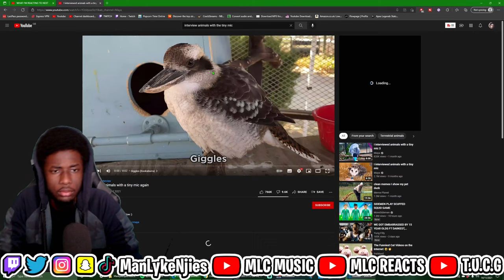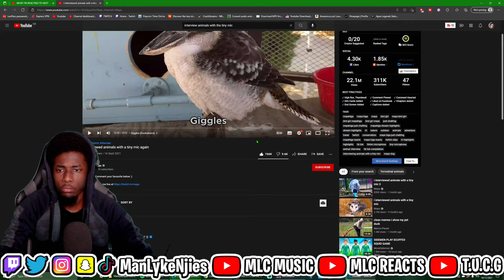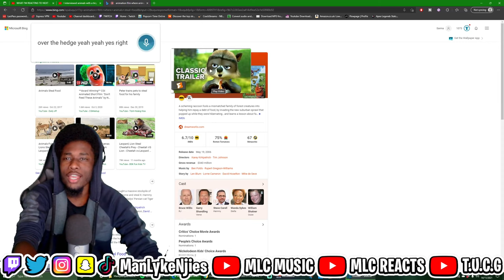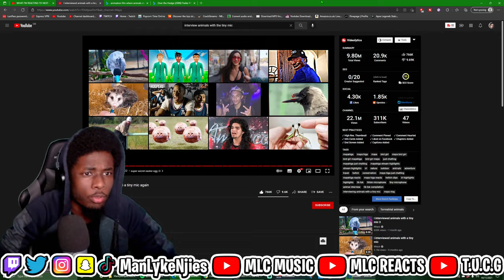I'M NOT CRYING🥺️ YOU ARE😢 | I interviewed animals with a tiny mic again - REACTION